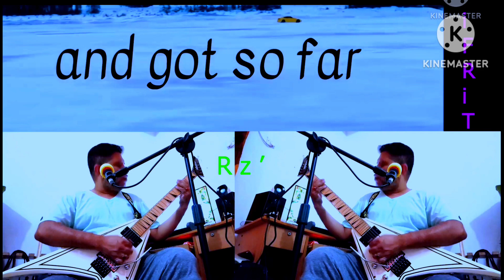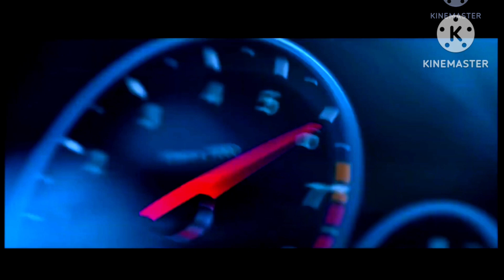End ~ L p .. Cover BY : R z ' ®️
..  E n d  ~  L p  ..
  ..  Cover  BY   ..
        ..    R z  '   ..    ®️